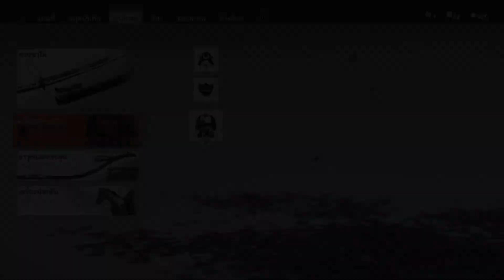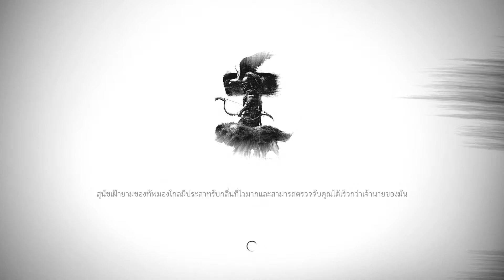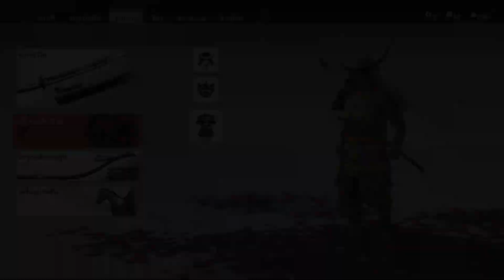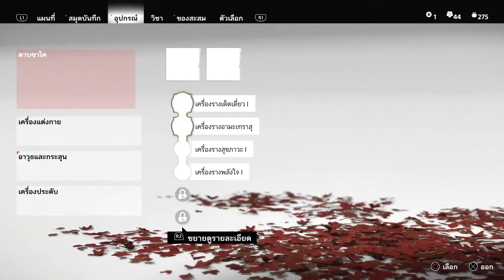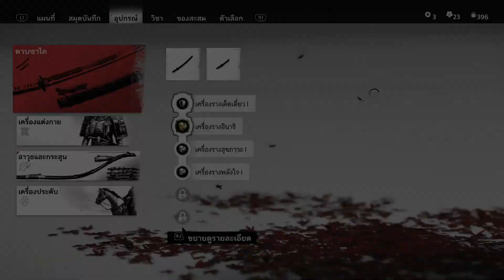นักรบปิศาจ แห่ง สึชิมะ ตอน11 ยากสุด | Ghost of Tsushima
เกมเริ่ม 5 ทุุ่มนะครับ